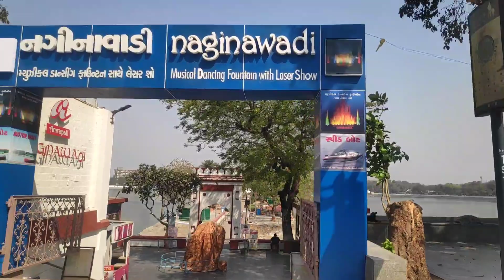kankaria lake ahamadabad